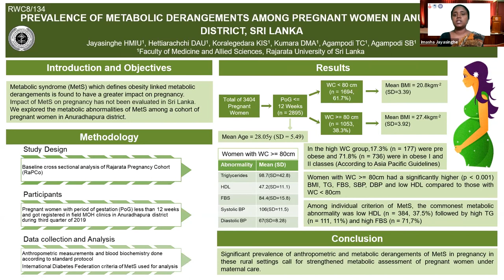APACPH Conference Oral Presentation Jayasinghe HMIU RCW8 134